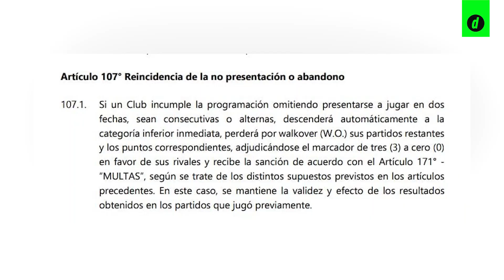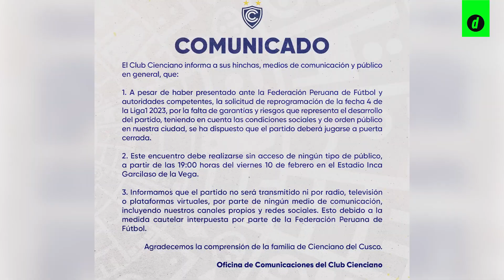LIGA 1 2023: Ni por RADIO, ni por TELEVISÓN ¿DÓNDE será TRANSMITIDO el FÚTBOL PERUANO?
Seis clubes de la liga1 anunciaron que no transmitirán sus partidos por televisión, ni radio y tampoco por los canales propios de sus instituciones. Alianza Lima, Cienciano, Melgar, Municipal, Cusco FC y Binacional accedieron a jugar y evitar otro walk over en el fútbol peruano, sin embargo, sus partidos no podrán ser seguidos en vivo.